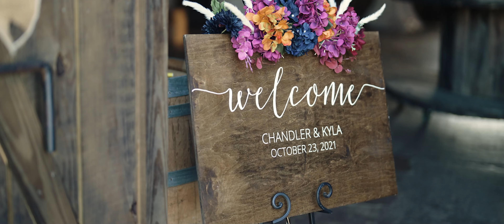Kyla + Chandler's Wedding Ceremony | Barn Wedding In Crestview, Florida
Venue: The Barn at Water Oaks Farm in Laurel Hill, Florida